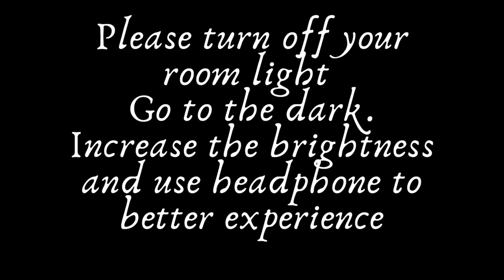NEFFEX - NO TURNING BACK ( Blueberry Muisc)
🔥🎧Use the headphone for the better experience 🎧🔥.

🔥Blueberry Music now by clicking on logo in the lower right corner of this video. As a subscriber you get immediate information on new videos we are posting.

Directed by Keoni Carrion (IG - @keonifilms)

THIS SONG IS COPYRIGHT-FREE TO USE IN YOUR CONTENT. CREATORS - LINK TO DOWNLOAD

Cuz I know you got me fucked up

CHORUS:
Ayo ayo

I don’t fucking take smoke

CHORUS:
Ayo ayo

I make workout music, gym music, gaming music, vlogging music (vlog music), inspirational music, inspirational songs, motivational music, motivational songs, party music, party songs, and non copyrighted music for YouTube content creators.